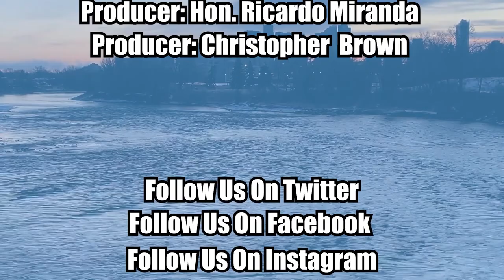Episode 411 The DNA Of Great Leaders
Welcome to the Cross Border Interviews With Ian McCormack

What attributes make a good leader?
Ian McCormack has had conversations with hundreds of mayors and thousands of councillors and other local leaders over the years. While each community and its leaders are unique, some common themes emerged among those appreciated as the most effective. Investigating these themes and drilling down into the key factors that enabled them to exist revealed several key attributes held in common by these strong leaders.

In The DNA of Great Leaders, McCormack provides 25 key attributes of great leaders around three major thematic areas: personal characteristics, community leadership, and governing. Each chapter dissects a key attribute, contains examples and quotes from mayors who embody these attributes, and end with questions for reflection.

“There is arguably a growing leadership deficit at all levels of public life, and yet in my experience local democracy remains the most reliable structure for selecting and then growing authentic leadership. And so Ian McCormack’s book is timely as community leaders turned off by party politics and polarization turn to their county and town hall to try to make life better close to home. I agree with McCormack’s recurring premise that ‘The politics of local government doesn’t have to be zero sum,’ and his book describes many of the attributes and skills necessary for mayors to steer councils, municipal organizations and communities on the non-zero-sum path. More communities led in this thoughtful way would add up to stronger communities, a stronger country, and a timely antidote to the politics of division we see around us.”

Don Iveson, Edmonton Mayor 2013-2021, current Canadian Urban Leader at the University of Toronto School of Cities.